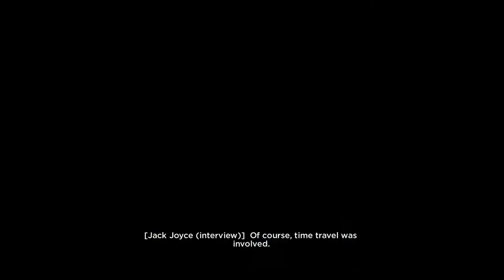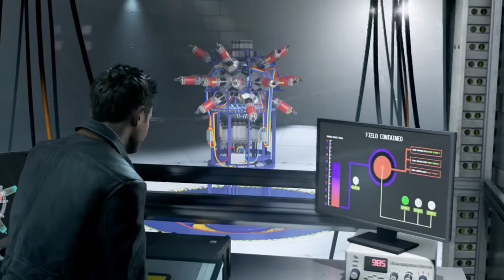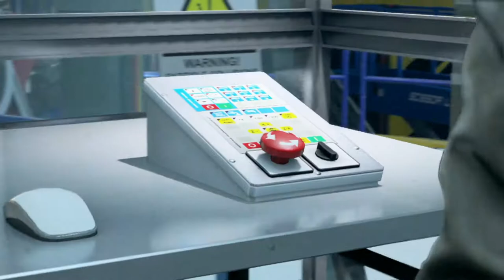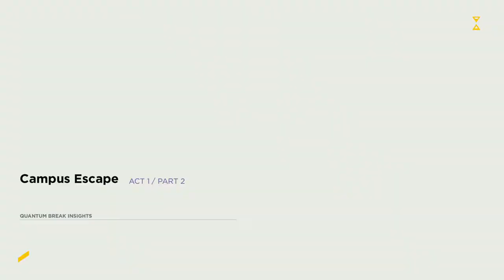Quantum Break - Walkthrough Part 1 [ 1080p HD PC ] - No Commentary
Pc Configuration:
Case : Thermaltake Versa H22.
Motherboard: ASRock Z97 Anniversary
Video Card : Nvidia GeForce GTX 1660 TI OC 6 GB.
Memory Ram: HyperX Fury 4x4 gb DDr3 1600 Mhz.
Processor: Intel Intel® Core™ i7-4770K Processor
HDD: WDC - 2TB.